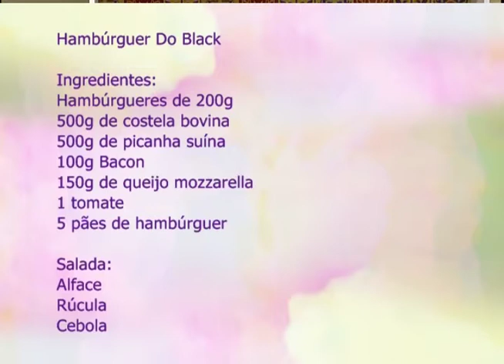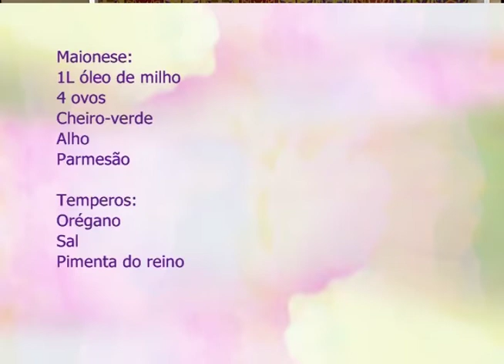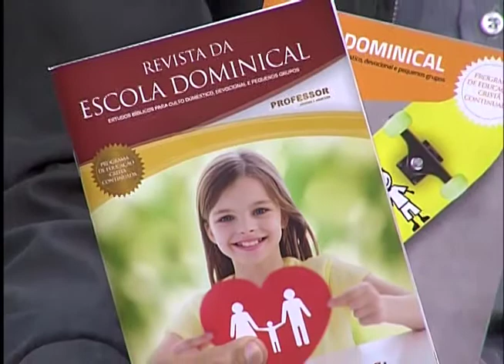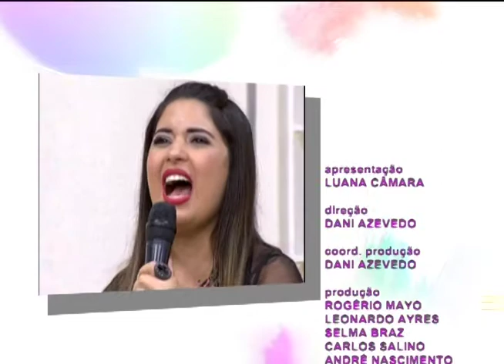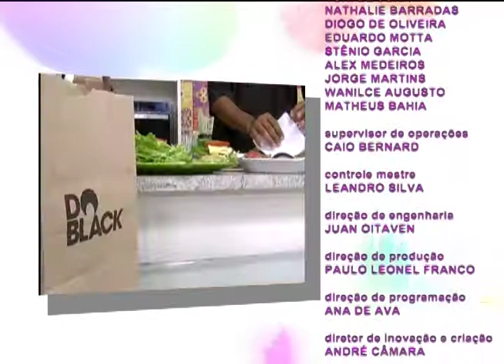Espaço Feminino - Base Cristã na criação dos filhos - 02/12/2016